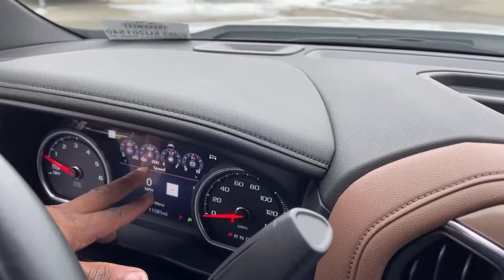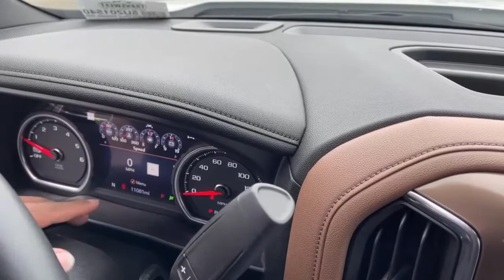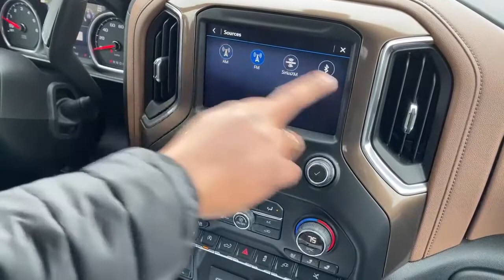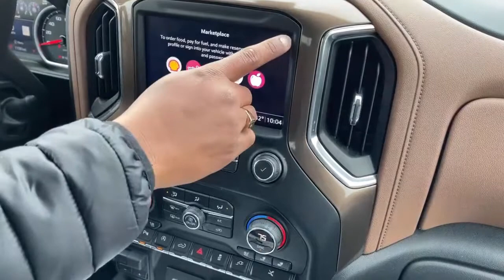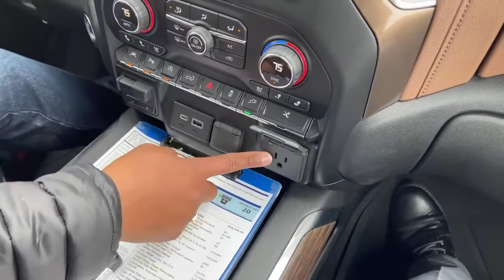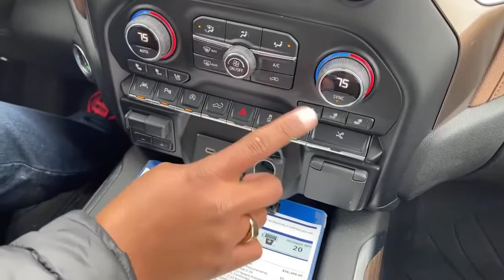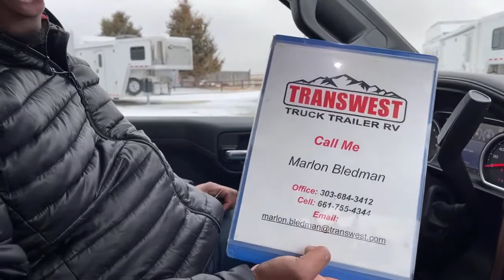2019 Chevrolet Silverado 1500 High Country - 5U201540 Transwest Truck Trailer RV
Marlon Live live with a 2019 Chevrolet Silverado 1500 High Country - 5U201540